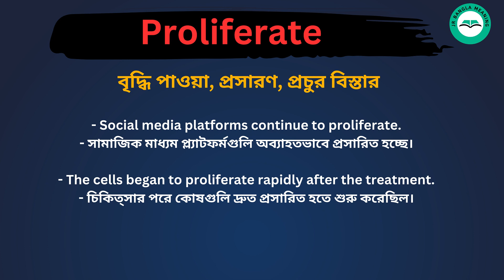Proliferate meaning in bengali/Proliferate শব্দের বাংলা ভাষায় অর্থ অথবা মানে কি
Proliferate Meaning In Bengali
Proliferate শব্দের বাংলা ভাষায় অর্থ অথবা মানে কি
Proliferate Bangla Meaning